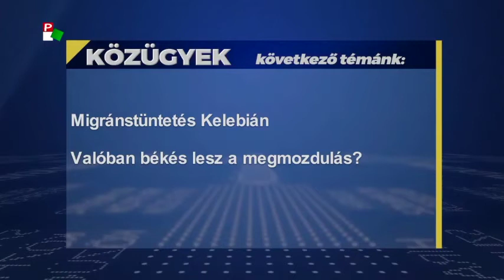Migránstüntetés Kelebián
Közügyek (Pannon RTV) - Interjú dr. Pásztor Bálinttal, a VMSZ köztársasági parlamenti frakcióvezetőjével